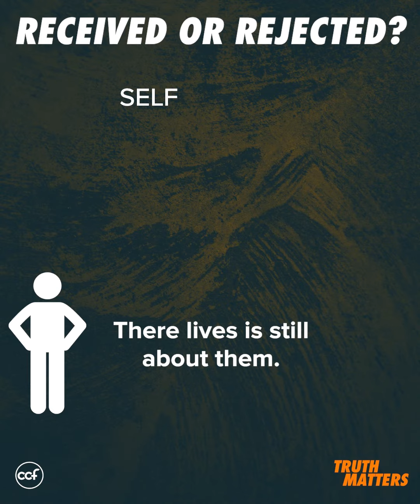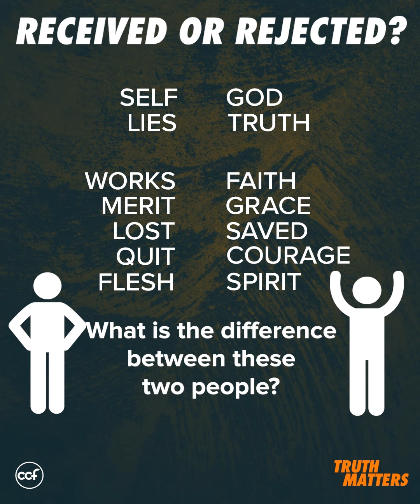Received or Rejected? - Mike Yap - Truth Matters Snippets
In the midst of storms, there are two kinds of people: those who wind up lost at sea, cast away by the rough seas, and those who are secure and anchored in Christ. Which group do you belong to?

This video is a portion of last Sunday's message entitled, "Be Courageous: God is In Control".